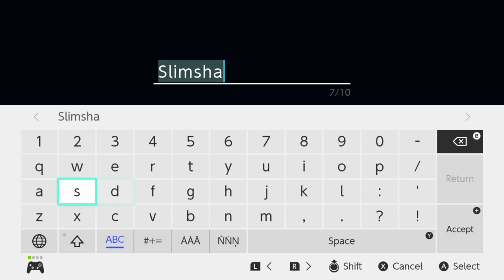DEATH MARK w/ UDJ & TheNSCL - Episode 1 - Lord Shady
Halloween is upon us...and so too lingers angry ghosts...this is Death Mark!